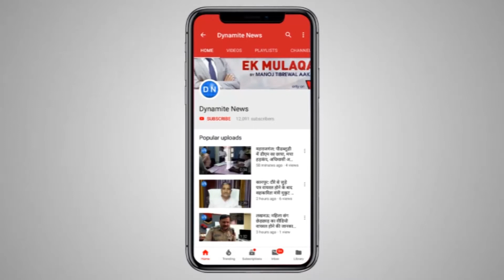लखनऊ में जन्मदिन के मौके पर प्रेस वार्ता को संबोधित करती मायावती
लखनऊ: बहुजन समाज पार्टी की प्रमुख मायावती का 63वां जन्मदिन पूरे प्रदेश में धूमधाम से मनाई जा रही है। अपने जन्मदिन के मौके पर मायावती ने लखनऊ में प्रेस कॉन्फ्रेंस को संबोधित किया।